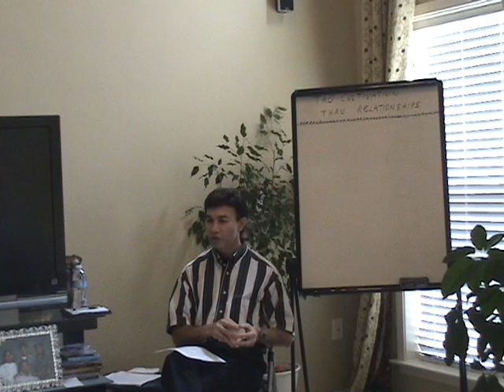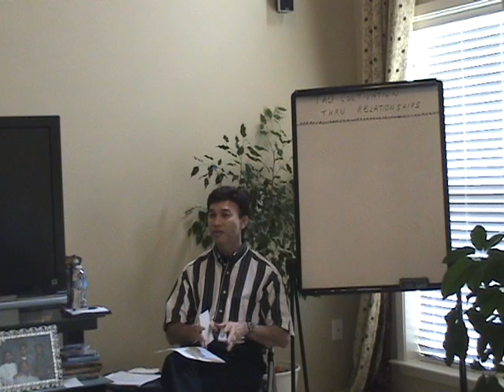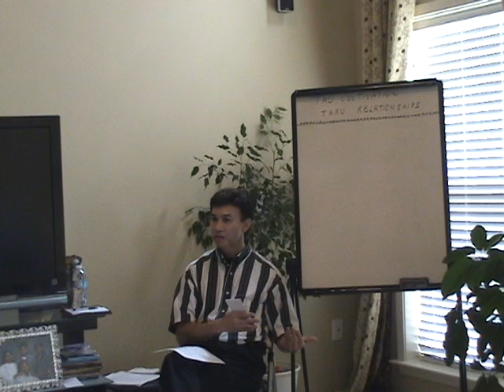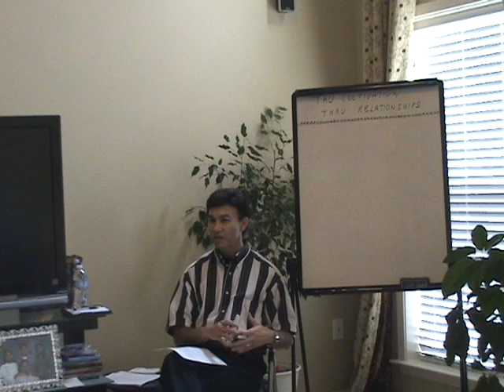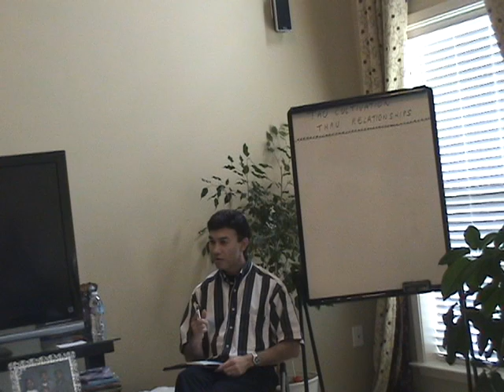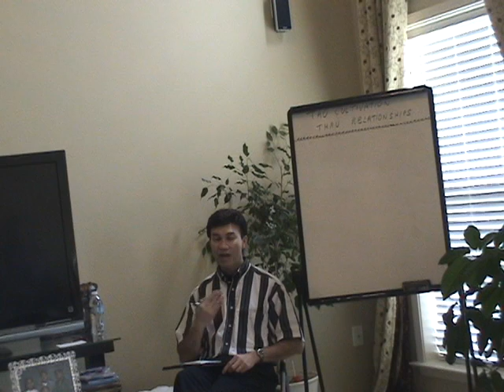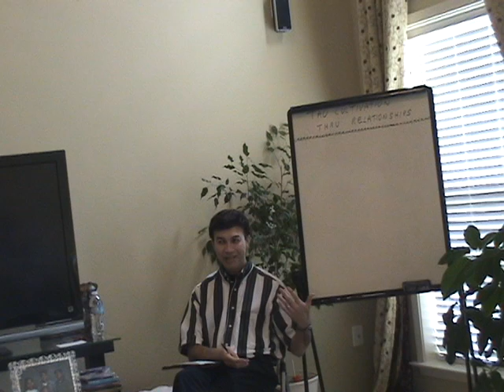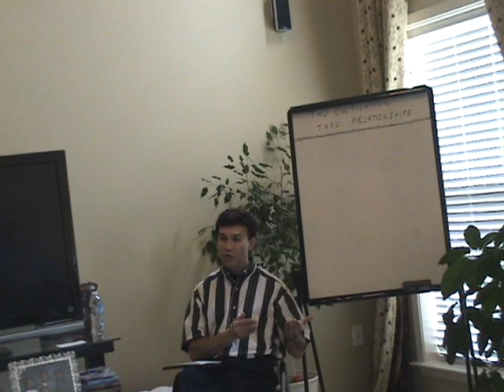Tao Cultivation - Relationships are key - Part 2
We cannot exist in the modern world without relationships. The key to inner peace and harmony is to simplify our lives and limit attachment to our ego, pride and desires.